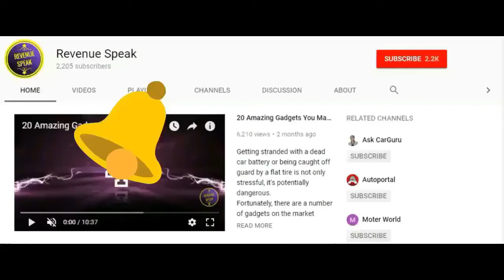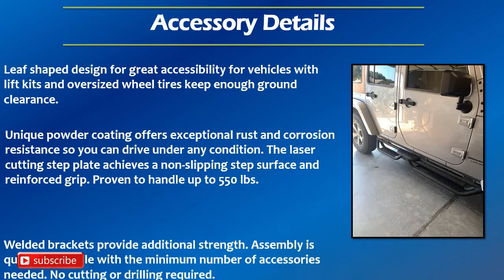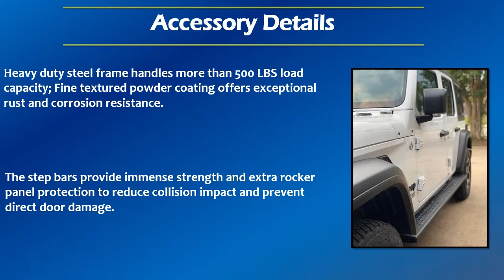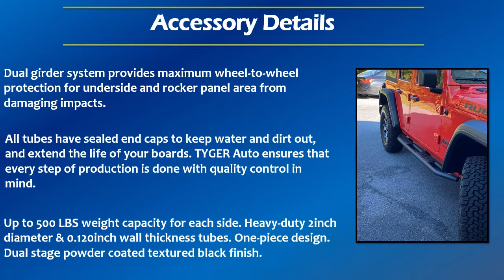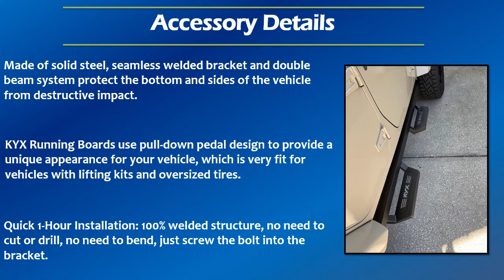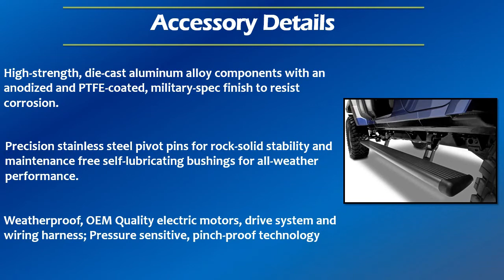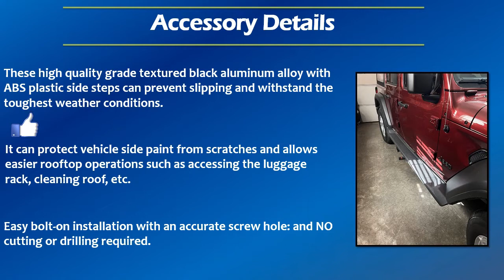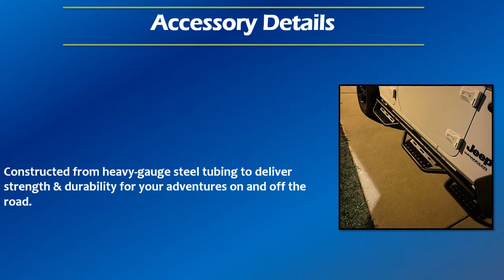Best 10 Side Steps Side Rails Nerf Bars Running Boards For Jeep Wrangler 2 Door 4 Door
Here are Best 10 Side Steps Side Rails Nerf Bars Running Boards For Jeep Wrangler  2 Door 4 Door You Can Choose Any You Like. Your can have them for any year 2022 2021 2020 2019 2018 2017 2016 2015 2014 or any older model. Also can have them in various trims Sport, Willys Sport, Sport S, Sport Altitude, Willys, Sahara, Sahara Altitude, Rubicon, High Altitude, and Rubicon 392 .  Hope you will like them.

#1 Hooke Road Running Boards Side Steps Nerf Bars For Jeep Wrangler 2 Door 4 Door

#2 OEDRO Running Boards Side Steps Nerf Bars For Jeep Wrangler 2 Door 4 Door

#3 YITAMOTOR  Running Boards Side Steps Nerf Bars For  Jeep Wrangler 2 Door 4 Door

#4 Tyger Auto Running Boards Side Steps Nerf Bars For Jeep Wrangler 2 Door 4 Door

#5 KYX Running Boards Side Steps Nerf Bars For Jeep Wrangler 2 Door 4 Door

#6 APS Running Boards Side Steps Nerf Bars For Jeep Wrangler 2 Door 4 Door

#7 AMP Research PowerStep Electric Running Boards Side Steps Nerf Bars For Jeep Wrangler 2 Door 4 Door

#8 AUTOSAVER88 Running Boards Side Steps Nerf Bars For Jeep Wrangler 2 Door 4 Door

#9 VZ4X4 Running Boards Side Steps Nerf Bars For Jeep Wrangler 2 Door 4 Door

#10 n-FAB Running Boards Side Steps Nerf Bars For Jeep Wrangler 2 Door 4 Door

XXXXXXXXXXX Some Other Top Rated Amazon Items XXXXXXXXXXXXX

Rough Country

Rugged Ridge

~~~5 AWESOME GADGETS AROUND 10-20 $~~~

jeepwrangler jeepwranglerrubicon jeepwranglertj Important Note: We are not recomending any particual product. Thats why we are sending you on amazon search page. Products displayed here are examples. You need to do proper research before buying any of them.